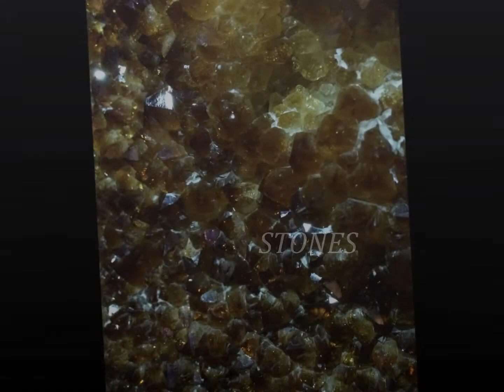STONES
another one based on chords , special thanks to Danijela (Aka SERGEJ77) for inspiration ...